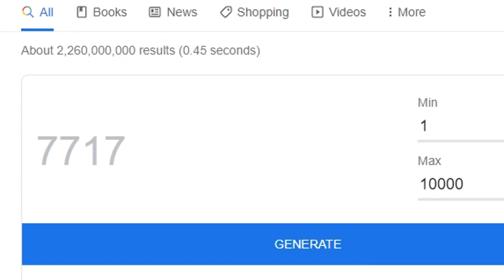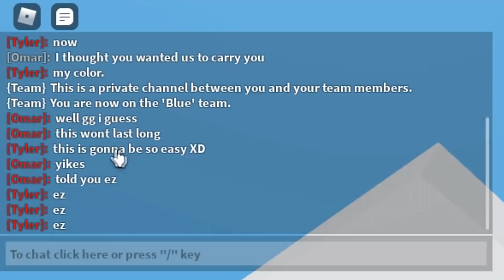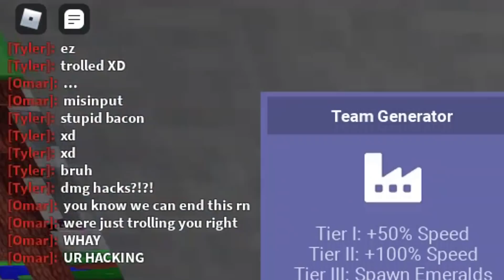I Pretend To Be A NOOB, And This HAPPENED... (ROBLOX BEDWARS)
I Pretend To Be A NOOB, And This HAPPENED... (ROBLOX BEDWARS) So in this video, we pretended to be a NOOB, and these guys fell for it. They trash talked, and we compeltely destroyed them.